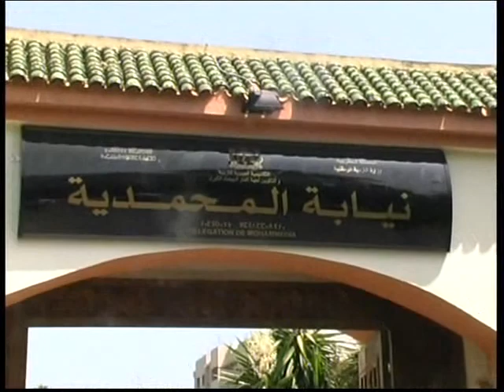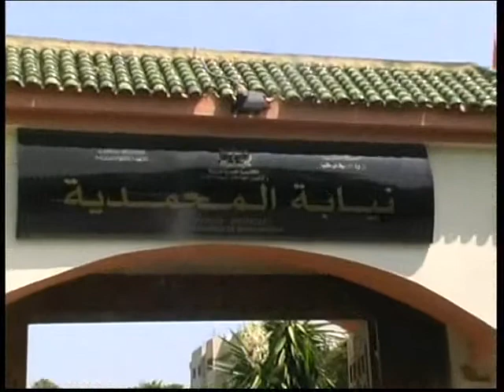جوج كلمات 5-7-2013